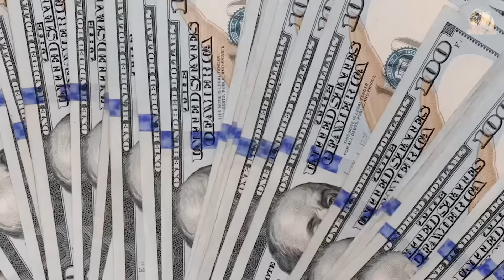Gangsta - Prabh Sian (Official Video) | 0300 Brotherhood Records |Arvi Shergill |Gurvi Shergill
0300 Brotherhood Records & Arvi Shergill Presents "Gangsta".Hope You Guys Like it.

Tittle  - Gangsta

Graphic Designer - Amrinder Singh Sidhu
Producer - Arvi Shergill & Gurvi Shergill
Video - Navi Singh
Special Thanks : Navjot Bajwa ,Gurjit Tung, Shub Nahal
Digital Partner - F1 Production